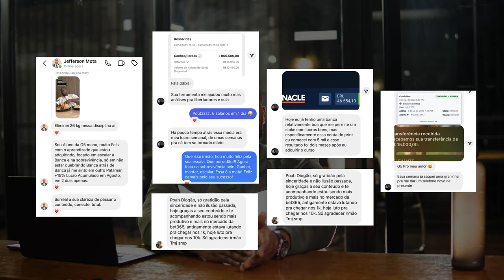MITOS E VERDADES DAS APOSTAS ESPORTIVAS - PORQUE VOCÊ PERDE TANTO DINHEIRO? COMO VIRAR A CHAVE?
⚡Se você quer evoluir mais rápido, conheça meu clube do básico ao avançado com mais de 70 aulas, mentoria e lives com foco em análises, gestão financeira, controle emocional e saúde mental tocando no link abaixo:

| Vou te contar um segredo: A diferença entre um gênio e um vagabundo, um pobre e um rico, um vencedor ou um fracassado, NÃO está na técnica.

| Até hoje não entendeu isso?

| Se você não entender isso, vai continuar dando voltas no mesmo lugar. Se você assistiu o vídeo e ainda não entendeu, assista de novo, ou vai comer poeira.

• G5Pro - dados e estatísticas para suas análises, por R$ 47,00! Clique no link e comece a lucrar mais com futebol, sem depender de Grupo VIP:

• Cadastre-se na Pinnacle, uma Casa Asiática Profissional que NÃO LIMITA e NÃO BLOQUEIA contas de apostadores vencedores:

• Cadastre-se no Bolsa de Aposta, uma Exchange que não limita e ganhe um desconto na taxa de comissão:

• Quer tirar todas as suas dúvidas sobre aposta esportiva? Vai no meu Instagram e veja os destaques. Se gostar, aproveita pra me seguir: